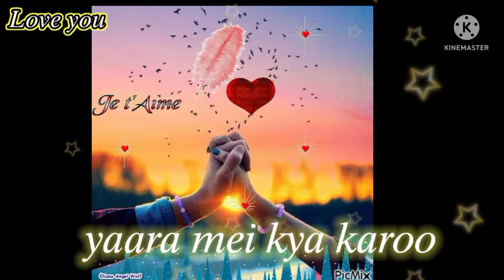𝑇𝑢 ℎ𝑖 𝑡𝑜 𝑗𝑎𝑛𝑛𝑎𝑡 𝑚𝑒𝑟𝑖 𝑡𝑢 ℎ𝑖 𝑚𝑒𝑟𝑎 𝑗𝑢𝑛𝑜𝑛 𝑛𝑒𝑤 𝑠𝑡𝑎𝑡𝑢𝑠 𝑙𝑜𝑣𝑒